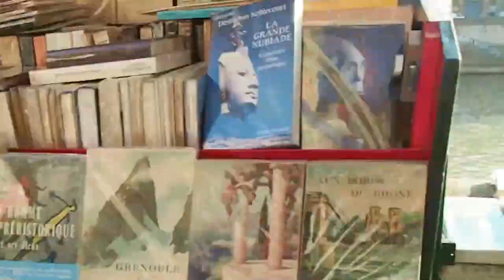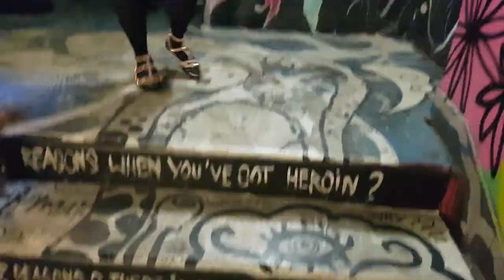We spent our anniversary in Paris! 🎥 2019